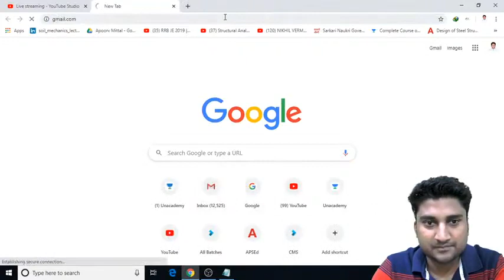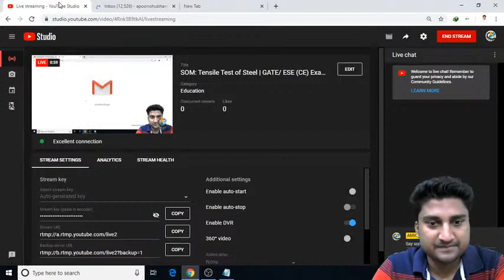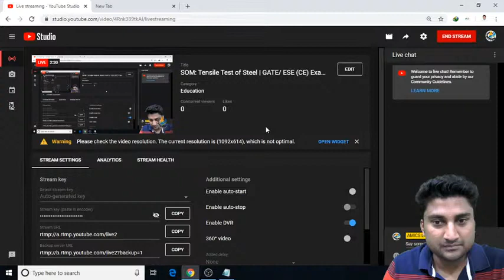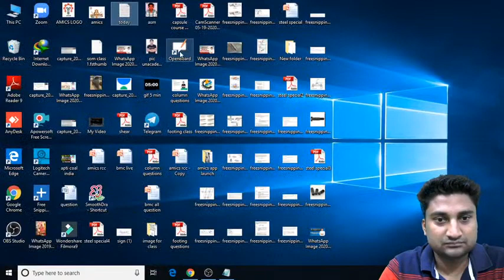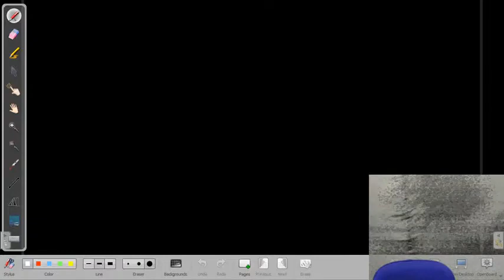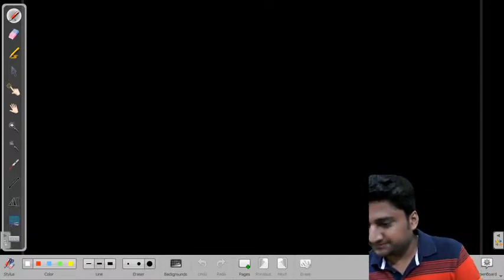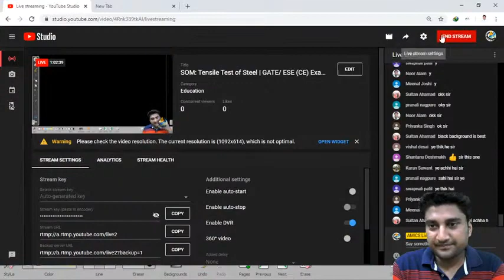SOM L3.2 Elastic Constant Strength of Material GATE ESE CE Apoorv Mittal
AMICS is online tutoring channel for GATE,IPATE, SSC Jen, PSU’s and other state je /Ae exams like UPPSC,RPSC,BPPSC,UPPCL,RSEB. AMICS Also aims at a solid base for GATE 2024,SSC JE 2023, SSC JE 2024, and IPATE  and other competitive examinations. You can get access to top quality education from the AMICS GATE,PSU,Jen/Aen  experienced and master teachers. If you are looking for the best channel for GATE ,IPATE,PSU,SSCJen, UPPSC Aen,BPPSC Aen,UPPCL,DMRC,RSMSSB, then this is the right place for you to prepare competitively.
If you are looking for guidance and courses to prepare for GATE 24, ipate , ssc je 2023, RSEB or any Aen /Jen Exam then AMICS is the right channel for you .